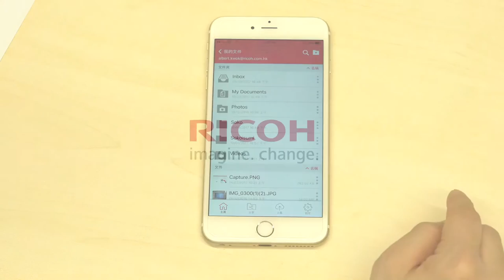11: 建立新資料夾 Create new folder